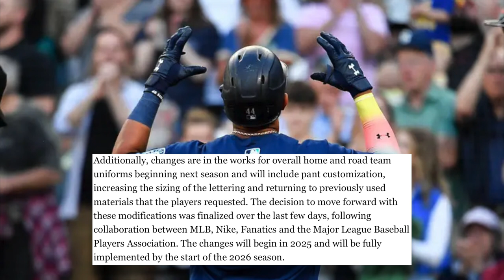MLB Uniform Changes for 2025-26 (FINALLY!)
MLB announced the day following the regular season, that it will be implementing a couple big changes to their uniforms for 2025 and beyond.